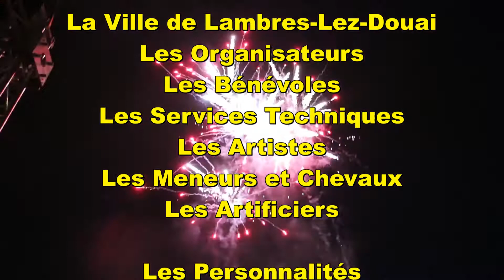Concours Attelage 17 Juin